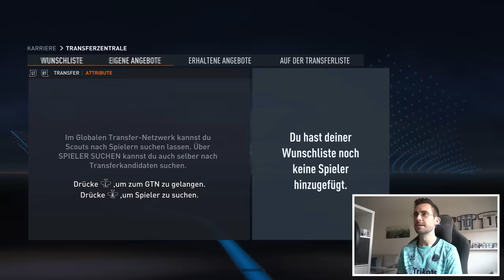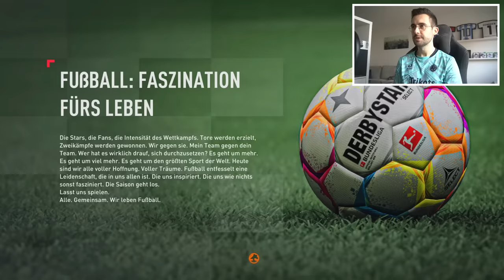ICH SPIELE DIE KARRIERE DES SCHLECHTESTEN JUGENDSPIELERS !!! 💩📈 FIFA 23 Karriere Simulation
Ich spiele die Karriere meines schlechtesten Jugendspielers im FIFA 23 Karrieremodus und versuche ihn trotz der schlechten Voraussetzungen, zu einer erfolgreichen Karriere zu führen!